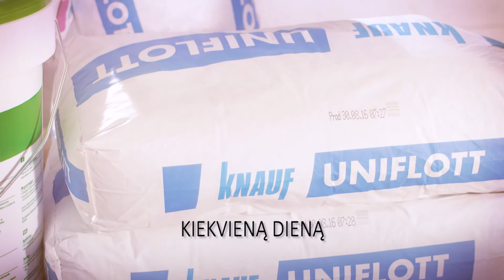Sienų ir lubų glaistai Knauf Perfect Surfaces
Knauf pateikia aiškią savo glaistų klasifikaciją. Į TOP, KLASSIK ir PLUS kategorijas suskirstyti glaistai padės rasti patį tinkamiausią sprendimą savo poreikiams ir visada džiaugtis rezultatu, kurio siekėte.

Sukurti tikrus šedevrus reikalingos tinkamos medžiagos. Rinkdamiesi Europos statybinių medžiagų gamybos lyderio KNAUF gaminamus glaistus PERFECT SURFACES, visada džiaugsitės rezultatu, kurio siekėte.

Domina glaistymas? Daugiau informacijos šia tema rasite mūsų puslapyje arba

Pagrindinis KNAUF LIETUVA tikslas – skleisti informaciją lietuvių kalba apie KNAUF sistemų naudojimą bei produktus, konsultuoti esamus ir potencialius klientus. Turite klausimų?